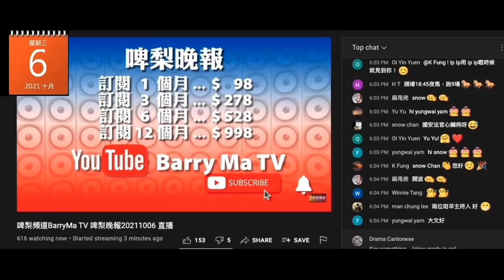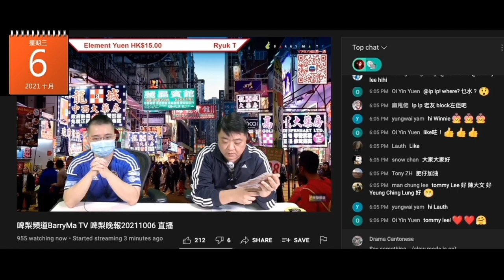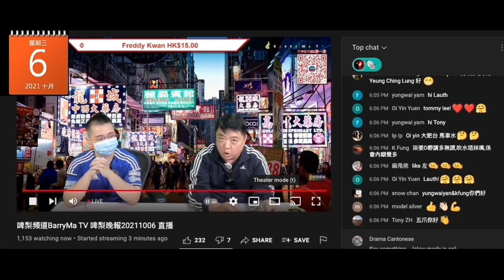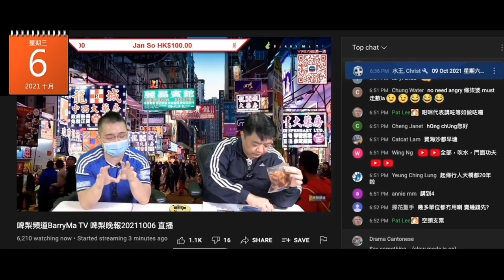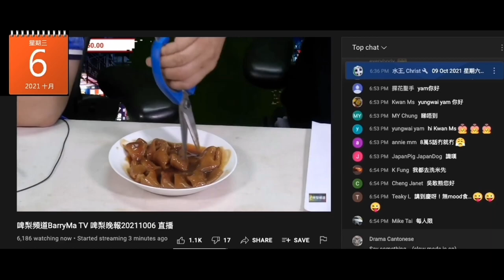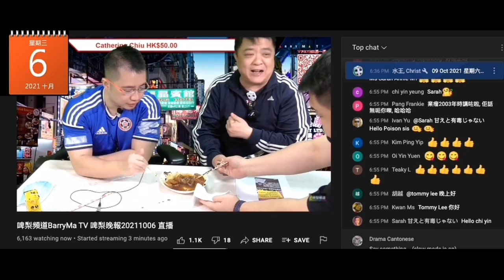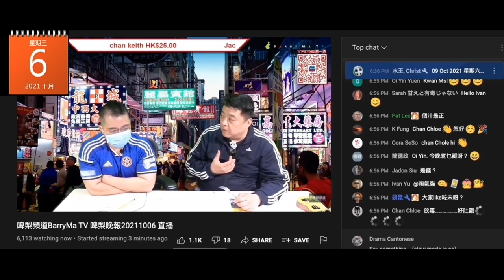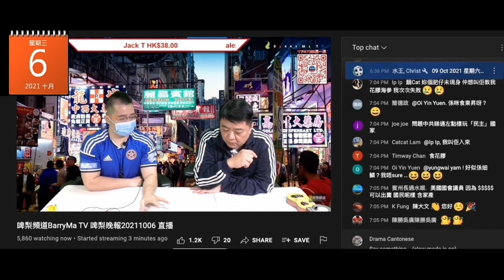20211006 啤梨晚報撚屌馬健賢鳩吹新產品淘寶即食花膠2千蚊斤呃腦殘，打女人偷錢賊林匡正又自曝其醜未食過靚花膠鳩吹呢隻彈牙，賤種又餓狗搶屎兼飲埋啲汁